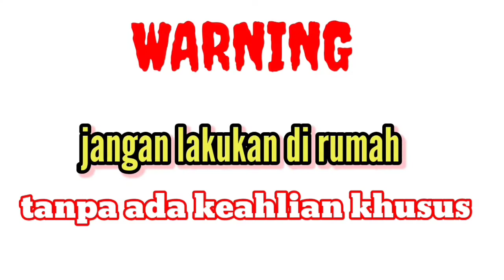PENGEN RASAIN DI KRETEK 😁, EFEKNYA LANGSUNG...